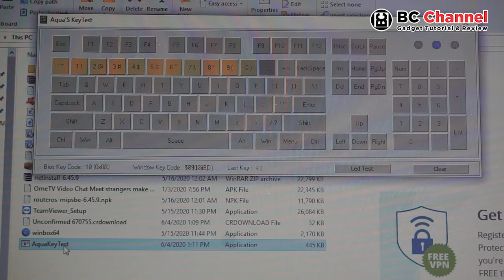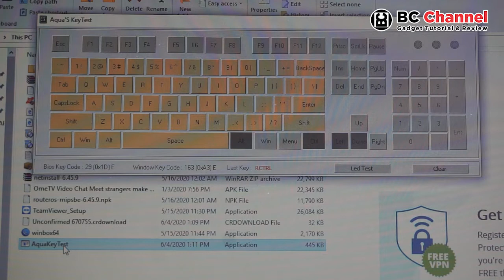CARA MEMPERBAIKI KEYBOARD LAPTOP MENCET TERUS / MACET LENOVO DENGAN JARUM PENTUL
tombol keyboard laptop tidak berfungsi sebagian
keyboard laptop tidak berfungsi sebagian
cara memperbaiki keyboard laptop yang tidak berfungsi

Tutorial Cara Memperbaiki Keyboard Laptop Notebook Netbook ASUS ACER Toshiba yang tidak bisa di pencet atau mencet terus atau error
dengan modal hanya jarum pentol tanpa alat.

Cara Mudah - memperbaiki - keyboard - laptop - yang - Error / keyboard not working / Keyboard Not Responding
Cara memperbaiki keyboard laptop atau netbook yang error
Cara Memperbaiki Keyboard Laptop ASUS Acer Toshiba yang Tidak Berfungsi Kurang Responsif atau Rusak mencet sendiri